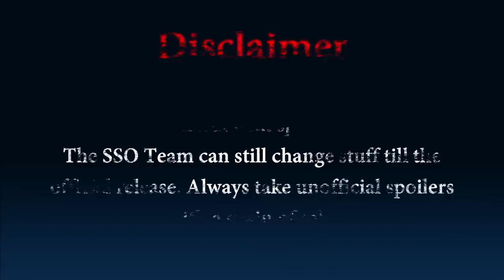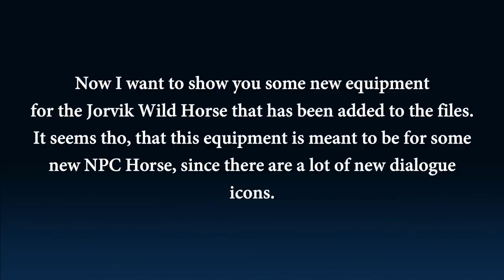SSO - The Magic Clydesdale and NEW Special Horse Tack (released)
!SPOILER WARNING! This video contains footage of stuff that is not officialy released in the game. Consider yourself warned!

So, a lot of new stuff came in today. The horse tack seems to be an NPC think but maybe some of it will also be released for us players? Who knows.

Timestamps:

0:00 Intro
0:13 Spoiler Warning
0:25 Magic Clydesdales
0:35 Runestone Horse/ Petra
1:35 Runestone Pet
1:50 Obsidian Horse/ Erinys
2:45 Obsidian Pet
3:01 New Tack Info
3:24 Warrior Helmet
3:59 Mystic Bridle
4:15 Forester Bridle
4:42 Flower Basket
4:54 Endcard